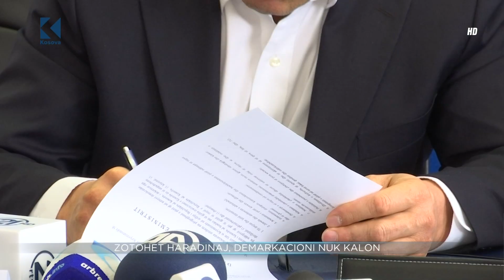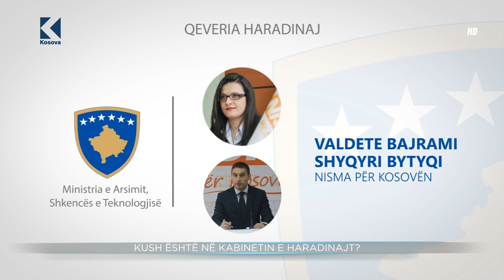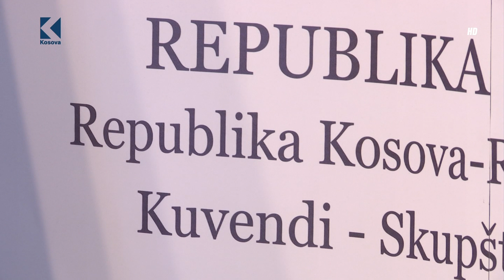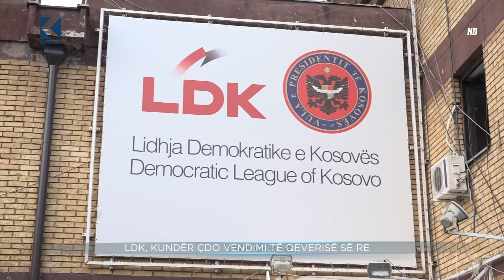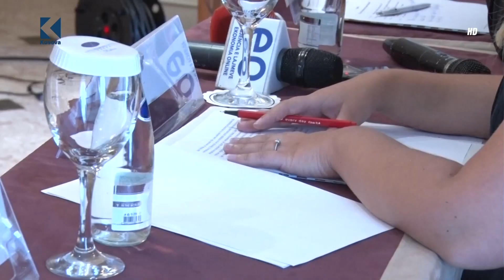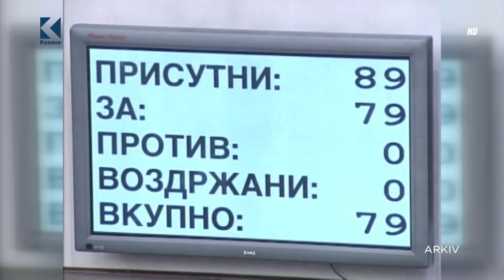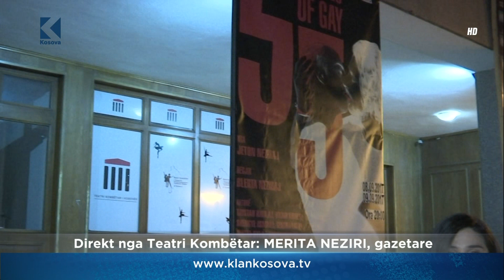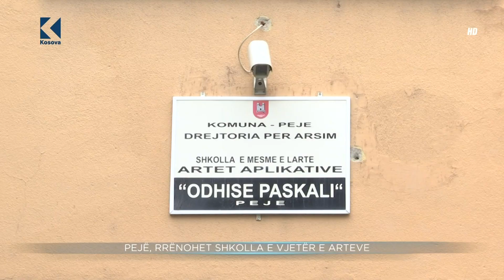Lajmet 20:00 - 08.09.2017 – Klan Kosova